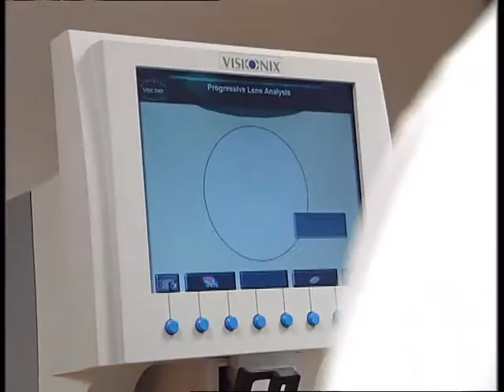MailShop GmbH Augenoptik (Unternehmensfilm)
Herzlich willkommen beim MailShop, Ihrem Spezialisten für hochwertige Brillengläser und augenoptisches Equipment.

Mitten aus dem Herzen Baden-Württembergs, vom Rand des von Weinbau geprägten Nordschwarzwalds, direkt aus Mühlacker, erhalten Augenoptiker aus dem In- und Ausland ein umfangreiches und zeitgemäßes Sortiment an Produkten, die sie als Brillenfachmann tagtäglich in Ihrem Geschäft benötigen, damit sie der Garant für zufriedene Kunden sind.

Gegründet von Dr. Klaus Wehmeyer, einem Experten rund um Brillenglasentwicklung und -vertrieb, handelt der MailShop seit 1997 mit Brillengläsern und Optikerbedarf. Um seinen Kunden stets mit fachlichem Rat beiseite zu stehen und um eine bestmögliche Qualität zu garantieren, vertraut der MailShop in vielen Positionen auf Ingenieure der Augenoptik, Augenoptikmeister und Fachkräfte. Angefangen beim kompetenten Telemarketing-Center, das Sie auf Augenhöhe berät, bis zum Einkauf und Management. Somit sind Sie immer bestens beraten, denn wir wissen, was Sie wünschen und bieten ein optimal sortiertes, zeitgemäßes Angebot zu attraktiven Preisen.

Auf dieser Basis haben wir den MailShop stetig aufgebaut, und mittlerweile kümmern sich 90 Mitarbeiter tagtäglich darum, dass mehr als 5.000 Augenoptiker in Deutschland, aber auch in Österreich, der Schweiz, Frankreich oder Tschechien schnell und zuverlässig beliefert werden, um Ihrem Kunden einen Service par Excellenze zu bieten.

Durch die Vielzahl von Brillenglasstärken bedingt, hat unser Unternehmen eine enorme Auswahl an mehreren hunderttausend Brillenglasvarianten lagernd. Doch gleich, was Sie benötigen, Sie können sich immer darauf verlassen, Ware einzukaufen, bei der das Preis-Leistungsverhältnis stimmt. Lagergläser werden in weniger als 24 Stunden dank bester Organisation und erfahrener Logistikpartner ausgeliefert. Denn nur so bleiben unsere Kunden wettbewerbsfähig gegenüber den Großfilialisten mit ihrer hohen Einkaufsmacht. Übrigens: Nicht vorrätige Sonderanfertigungen werden schnell und zuverlässig bei unseren High-Tech-Partnern weltweit gefertigt.

Ganz gleich ob Augenüberprüfung, Arbeiten in der Augenoptikwerkstatt oder repräsentativer Verkaufsraum: MailShop liefert auch hierzu die benötigten Produkte. Das Sortiment erstreckt sich von hochwertigen Messgeräten, der Ausstattung für die Werkstatt und den Verkaufsraum, bis hin zu den verschiedensten Brillenfassungen. Und das in geprüfter Mailshopqualität.

Konsequente Entscheidungen und flexibles, zeitgemäßes Agieren, auch mal gegen den Strom schwimmend, aber stets den Kundenerfolg im Auge, prägen unseren Alltag. Ein Ergebnis: der MailShop ist der Erfinder der durchgebogenen Sportbrille in Sehstärke. Trendy und funktional überzeugen unsere Performer Sport- und Lifestylebrillen. Mit richtig attraktiven Angeboten und verkaufsunterstützender Werbung aus der eigenen Kreativschmiede gelingt es unseren Kunden, Brillenträger auch für das so attraktive Thema „richtig Sehen im Sport- und Freizeitbereich" zu begeistern.